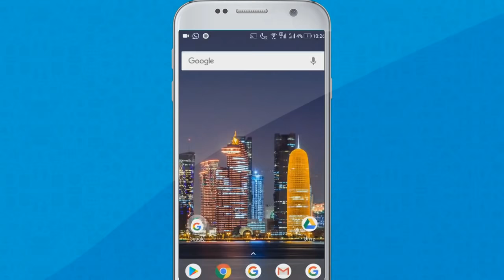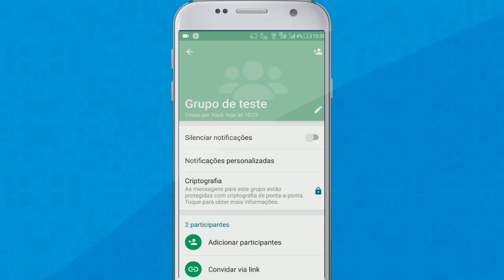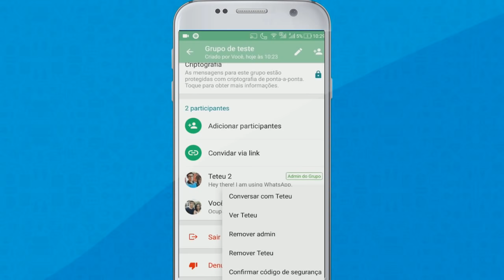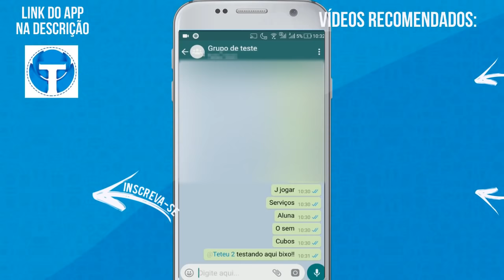WHATSAPP ATUALIZOU! Conheça 2 novas funções para grupos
Neste vídeo te apresento 2 novidades que o WhatsApp recebeu nos grupos, agora tudo ficou mais fácil, chega de sair do grupo para deixar de ser administrador, você pode agora sair facilmente, e ainda um novo recurso de marcação de pessoas no grupo, confira tudo no vídeo!

➥DOWNLOAD
Coloque aqui o link